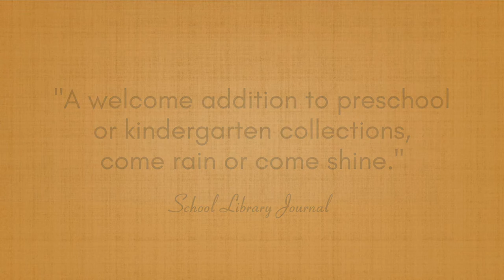CHICKEN WANTS A NAP by Tracy Marchini book trailer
CHICKEN WANTS A NAP
by Tracy Marchini, illustrated by Monique Felix
Published by Creative Editions.

Available at Amazon, Barnes & Noble, Target.com and your favorite indie bookstore.

More information about CHICKEN WANTS A NAP, including classroom activities,